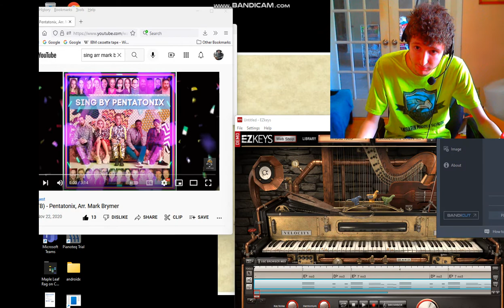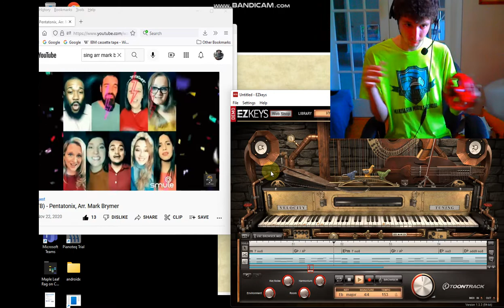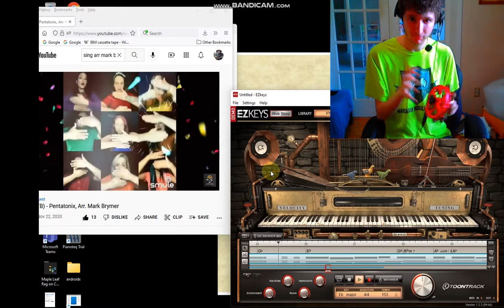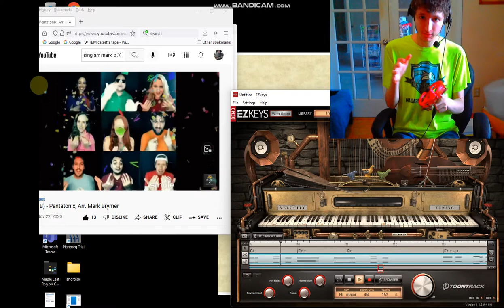Covid19 Jam: Sing by PTX (arr Mark Brymer) | Tambourine & Reed Organ Cover ft Apex Team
Here's me playing a new SingCover by ptx arranged by MarkBrymer as a OneManBand Cover on the Tambourine and reedorgan aka harmonium (EZKeys 2nd Home Octave Harmonium & LatinPercussion Tambourine) & it rocks, RockReedOrgan is so fun that they should make Reed Organs again. Rock on &